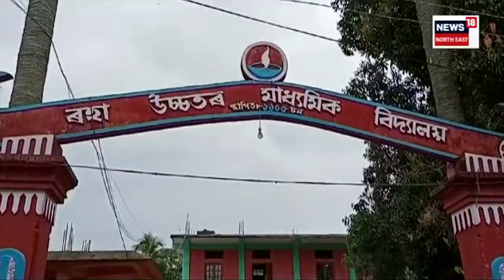Assam Government Free Cycles Wasted in Roha : আকৌ চৰকাৰী ধন অপচয় শিক্ষা বিভাগৰ | N18V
Assam Government Free Cycles Wasted in Roha | আকৌ চৰকাৰী ধন অপচয় শিক্ষা বিভাগৰ। কলিয়াবৰৰ পিছত এইবাৰ ৰহাত দ’মে দ’মে পৰি আছে শিক্ষাৰ্থীৰ বাবে আৱণ্টন দিয়া চাইকেল।